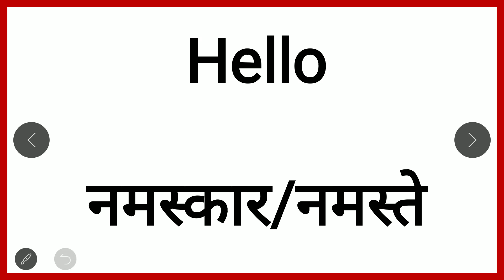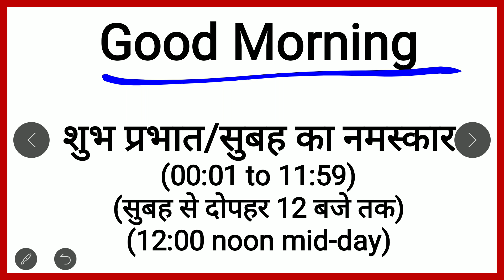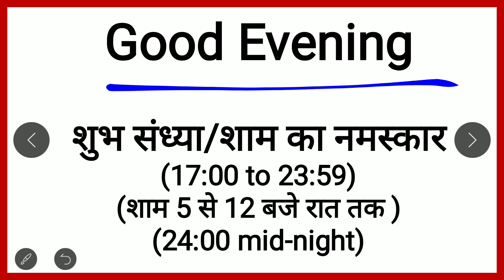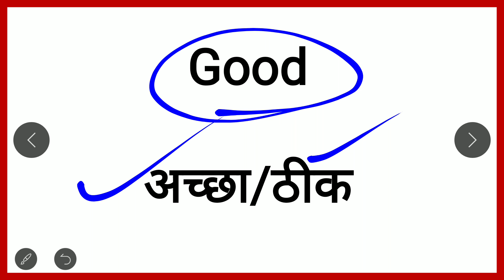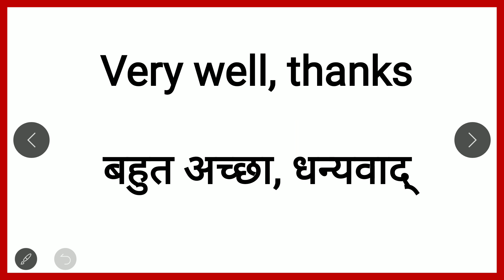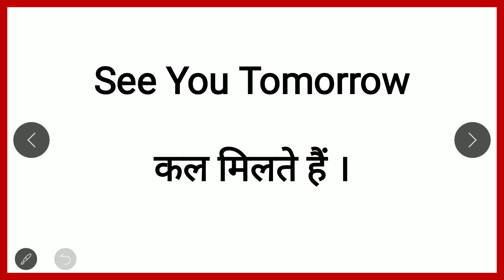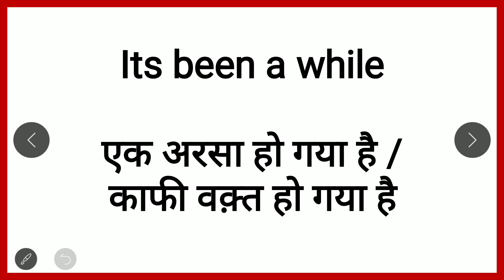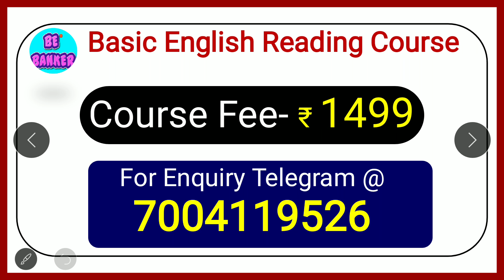पहली मुलाकात में कैसे बात करें ? /Common English Greetings/How to Greet Someone in English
रोज  बोले जाने वाले English Sentences/ Daily use English Sentence/ English Speaking Practice Sentences for Daily English Conversation/रोज बोले जाने वाले English Sentence/  Spoken English Practice by Priti mam